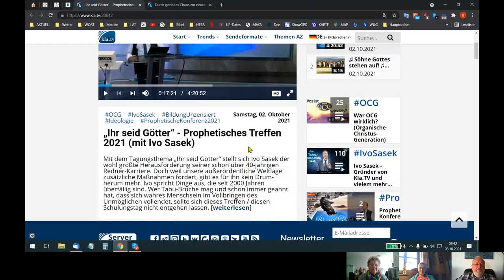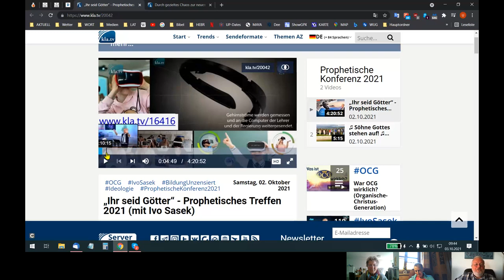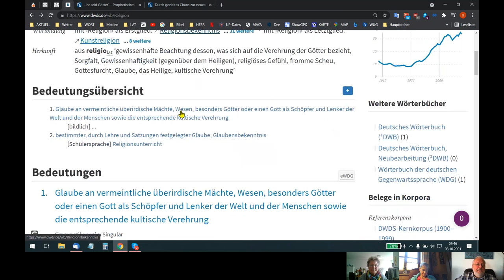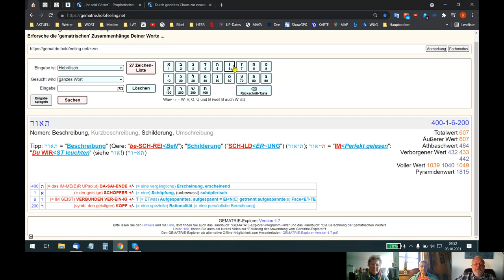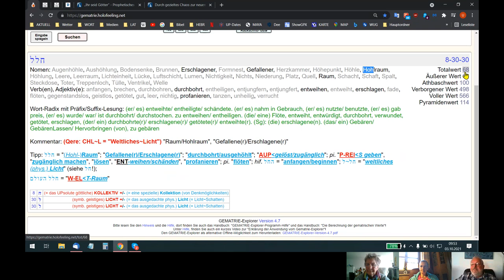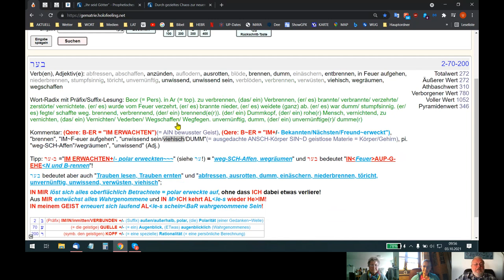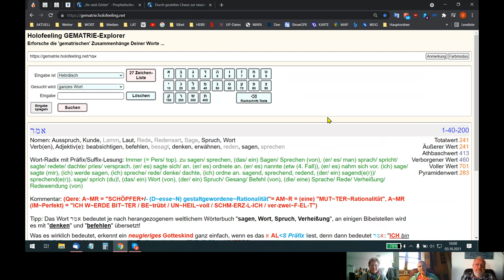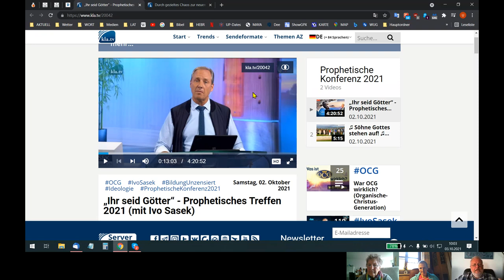🆙 HOLOFEELING - Ein "AL~TE Weiber~Gespräch"!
Skypegespräch Udo - Helga - Helene vom 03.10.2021